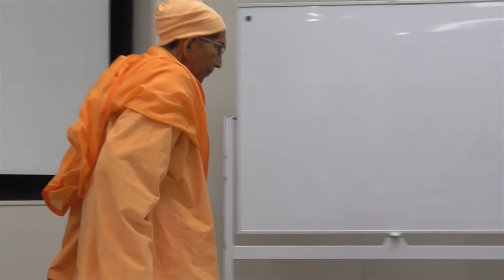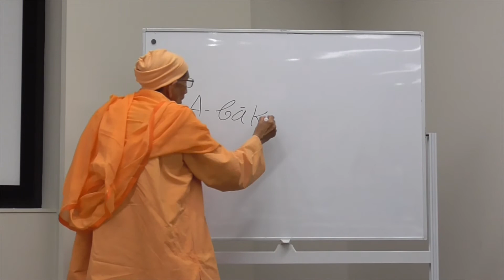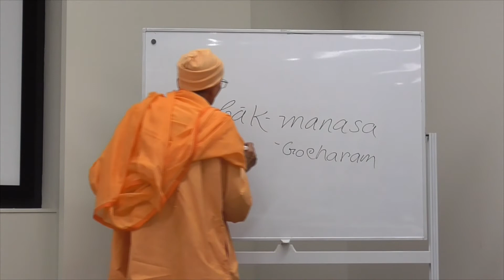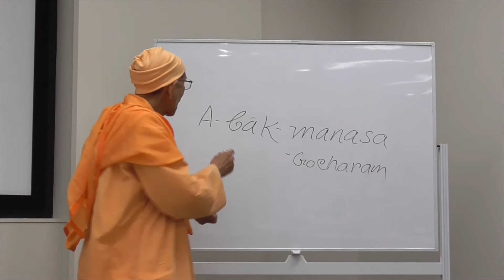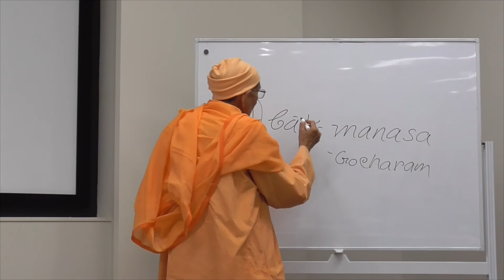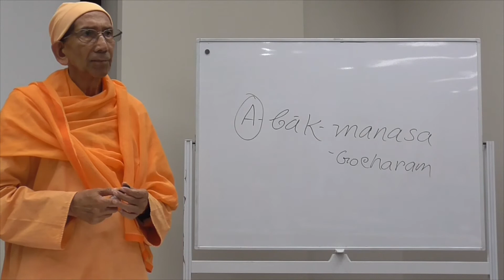20210905 バガヴァッド・ギーター聖典講義 Bhagavad Gita